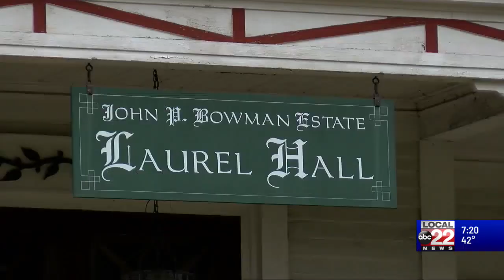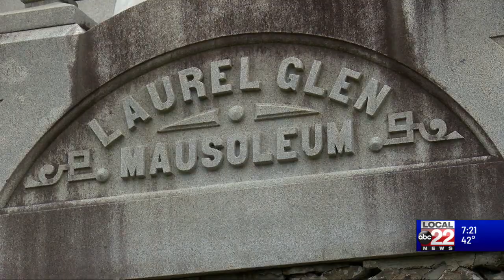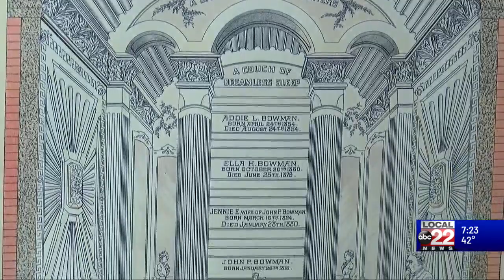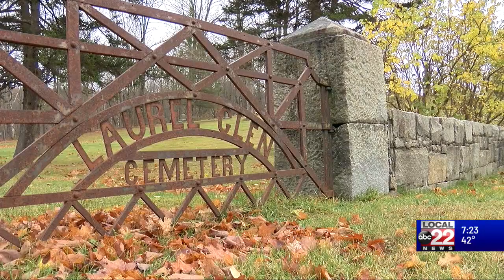This Place in History: Laurel Hall & Mausoleum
John Porter Bowman was beset by tragedy, losing his daughter and wife in quick succession. In 1880, he moved back to Shrewsbury, where he was born, and built a mausoleum and a mansion across the street so he could be near his loved ones. The mausoleum took 125 workers more than one year to complete, at a cost of $75,000. In his will, he left the property in a trust with instructions for upkeep in case they returned. It was maintained that way up until the 1950s when the funds from the trust ran out.